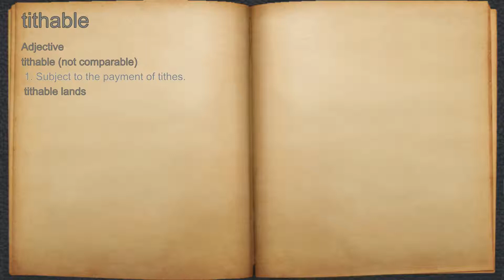What does tithable mean?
A spoken definition of tithable.

Intro Sound:
Typewriter - Tamskp